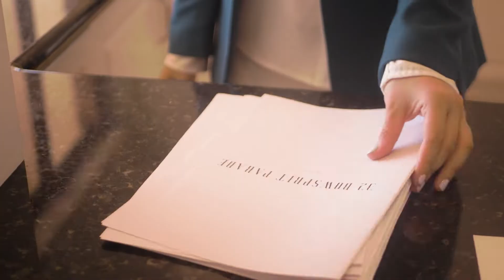AUCTION - 32 Bowsprit Pde, Cleveland